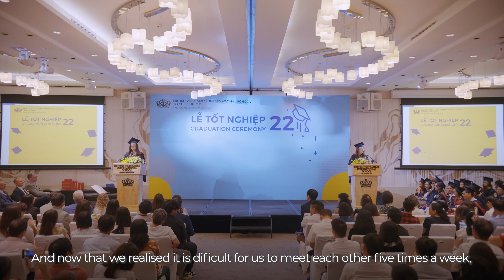BVIS HCMC | Graduation Ceremony 2022 | Gia Ngoc & Thuy Anh's Commencement